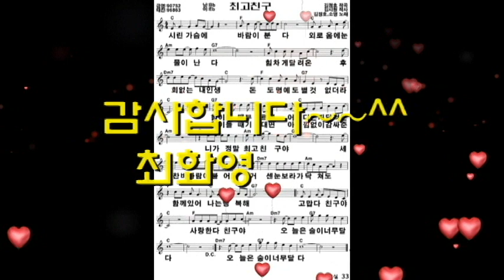최고 친구(김정호,소명), 가사 동영상, 악보 첨부, 노래배우기, 최화영노래교실, K-Pop(trot),韓國歌謠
감사합니다~~^^

최고 친구

김시원 작사
김정호 작곡
김정호,소명 노래

금영: 90752
태진: 96863

1. 오늘은 술이 너무 달다
시린 가슴에 바람이 분다
외로움에 눈물이 난다
힘차게 달려온 후회 없는 내 인생
돈도 명예도 별것 없더라
힘이 들 때 부르면
어디든지 달려온
니가 정말 최고 친구야
세찬 비바람이 불어도
거센 눈보라가 닥쳐도
함께 있어 나는 행복해
고맙다 친구야
사랑 한다 친구야
오늘은 술이 너무 달다

 2. 오늘은 술이 너무 달다
힘차게 달려온 후회 없는
내 인생 돈도
명예도 별것 없더라
힘이 들 때 기대면
아낌없이 감싸준

고맙다 친구야
사랑 한다 친구야

고맙다 친구야
사랑 한다 친구야